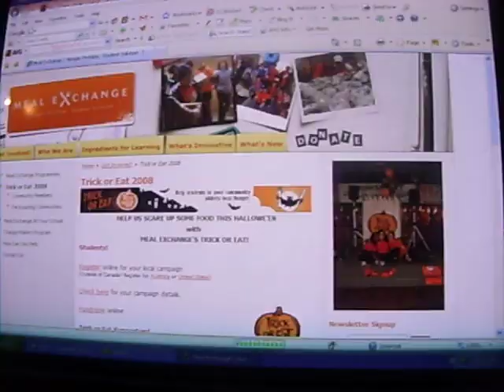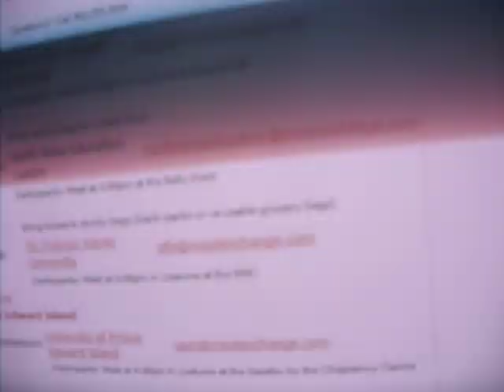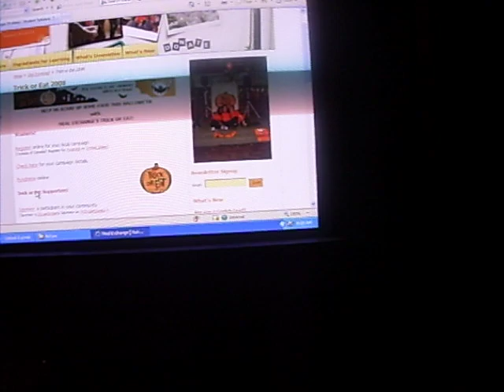haley.cam/trick or eat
I'm going out trick or eating